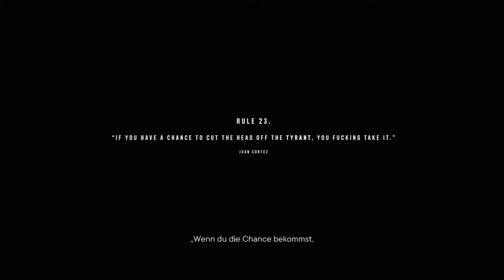Farcry 6 / Ps5 #50: Angel de la Muerte